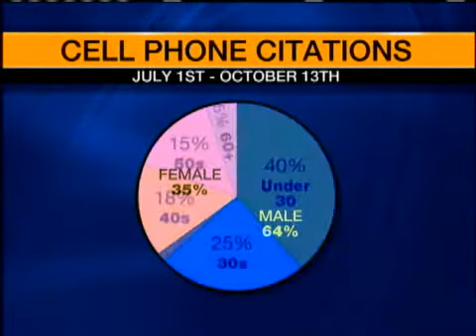Beating The Cell Phone Ban Citation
Over 1,000 citations have been issued since the electronic device ban was enforced, but as KITV4's Daryl Huff explains, there's a way to get "off the hook". 11/09/2009. For news you need to know,